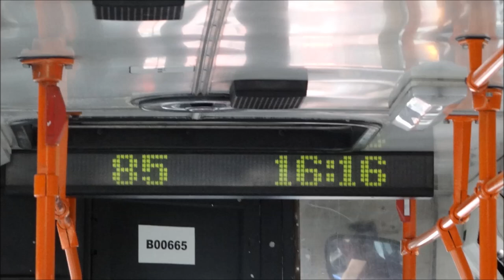Troleibuzele Ikarus 415 T ale Societății de Transport București - 2019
Societatea de Transport București dispune de o flotă alcătuită din 295 de troleibuze, 195 de tip Ikarus 415T și 100 de tip Astra Irisbus Citelis.  Vehiculele deservesc 17 trasee și sunt repartizate în patru depouri.

Troleibuzele Ikarus 415T au fost achiziționate în două loturi, în anii 1997 și 2002, acestea fiind fabricate la uzinele Ikarus din Ungaria și echipate la Astra Arad. Troleibuzele prezintă mici diferențe estetice la nivelul caroseriei, cele fabricate în anul 2002 având ferestrele laterale modificate și caroseria vopsită în alb pe ambele laterale. Uzinele Ikarus au fabricat în total 203 troleibuze model 415T, 200 de unități pentru București și 3 petru orașul Galați. Troleibuzele sunt echipate cu electromotor de tracţiune IMEB TN 96A de 150 kW, agregate electrice şi electronice ICPE SAERP şi GANZ ANSALDO.

După 23 de ani de exploatare, STB pregătește înlocuirea troleibuzelor Ikarus 415 T cu noi unități de transport.